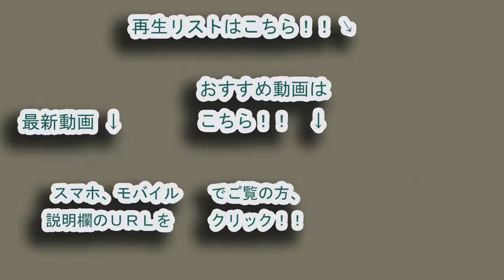埼京線E233系7000番台（ハエ122編成） 大宮行き電車の車窓（戸田公園駅～戸田駅間） 20180428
ＪＲ埼京線Ｅ２３３系７０００番台（ハエ１２２編成）の“各停 大宮行き電車の９号車（モハＥ２３３－７４２２）に渋谷駅から乗って、戸田公園駅から戸田駅までの車窓を撮影しました。

撮影した列車：渋谷駅９時００分発・ 各停 大宮行き（０１Ｋ）

４月２８日（土）の“２０１８シーズン 明治安田生命Ｊ２第１１節、ｖｓ大宮アルディージャ戦（ＡＷＡＹ・１６：００キックオフ＠ＮＡＣＫ５スタジアム大宮）”の試合を観戦するために、大宮に向かう際、試合当日の２８日（土）に撮影しました。

E233系7000番台（ハエ120編成） 新木場行き電車の車窓（新宿駅～渋谷間） 2018/02/18

E233系7000番台（ハエ119編成） 新木場行き電車の車窓（大崎駅～大井町間） 2018/01/13